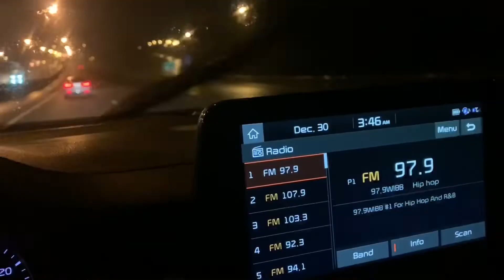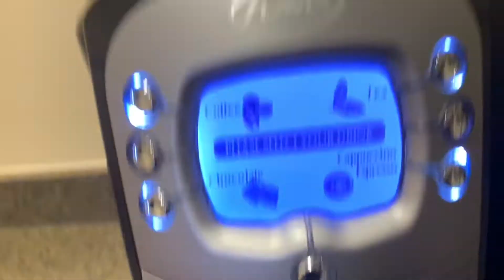My Mom Is Having Brain Surgery! | Chiari Malformation Type 1 | IIH Surgery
About Me:
Age: 21
Location: Ga
Filmed on: iPhone XR
Edited with: iMovie